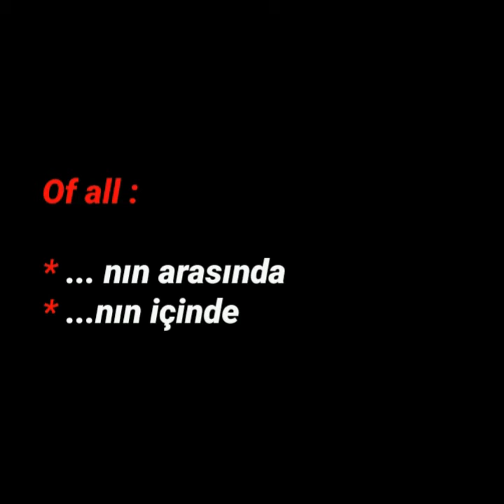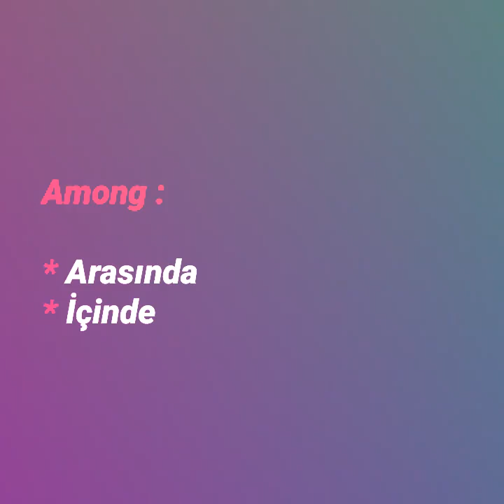İngilizce Kelimeler (14 kelime)